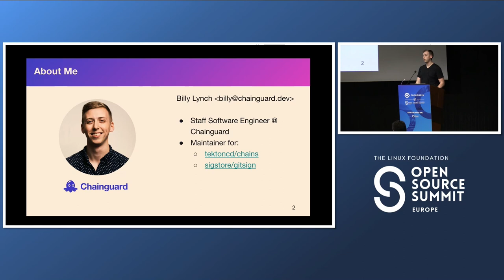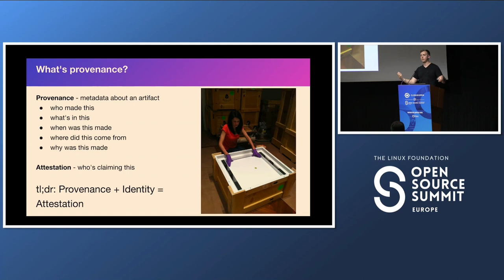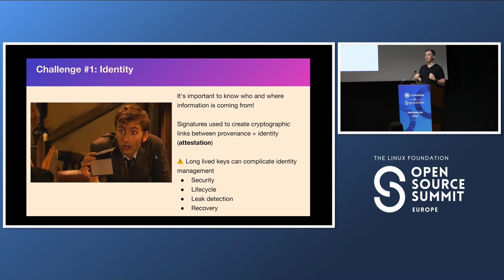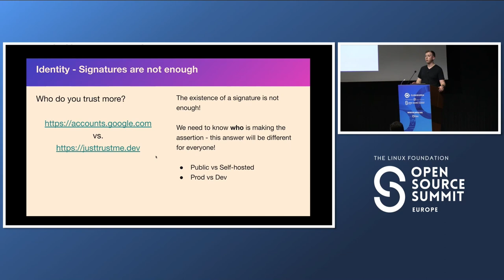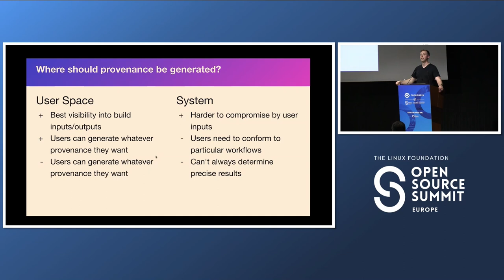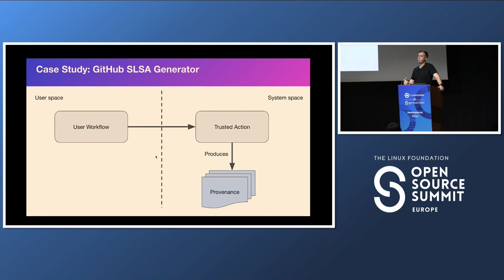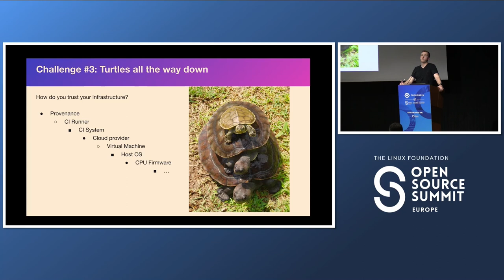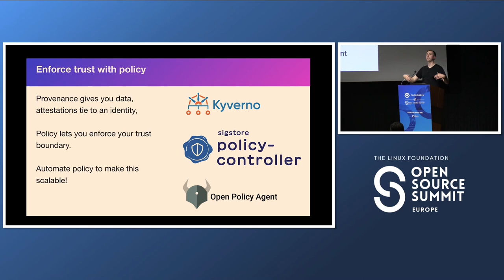Growing the Chain: Trusting Build Provenance from Userspace - Billy Lynch, Chainguard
Many tools like Cosign, npm, Goreleaser, and more are adding capabilities to make it easier to sign packages and artifacts in CI/CD workflows. However, generating provenance and attestations from user pipelines can be a source of risk - how do we trust that jobs configured by users are producing accurate information? In this talk, we'll look at how we can build a chain of trust that links artifacts, to CI configuration, to the build services that run them. You'll learn how open source technologies like Sigstore and OIDC make this work possible, what CI providers and users need to establish this trust, and examples in the wild that do this to establish trust for their builds.